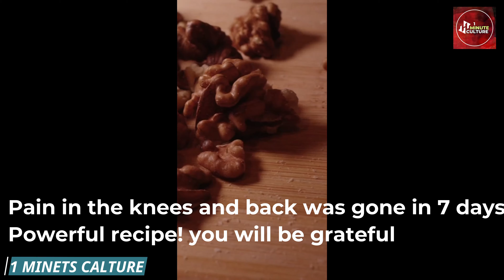Pain in the knees and back was gone in 7 days! Powerful recipe! you will be grateful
Ingredients:
100 gr walnuts
50 gr raisins
Rinse thoroughly
2-3 dried apricots
1 lemon
Mix well

Drink 1 glass before bed
Home remedies offer a plethora of solutions for various health concerns, ranging from common ailments to specific conditions. If you're dealing with a cough or sore throat, you can find relief through effective home remedies designed for these issues. Immediate constipation relief is achievable with simple remedies that can address the problem promptly. Similarly, home remedies are available for constipation, offering natural solutions for a smoother digestive system.

Toothaches can be alleviated with toothache remedies that provide both relief and comfort. If you're suffering from a dry cough, there are specific cough syrups tailored to provide relief. In fact, a wide range of cough remedies is available, including homemade cough syrup and natural cough suppressants.

For immediate relief from gout pain, certain home remedies can be used to alleviate discomfort. Ear infections and heartburn can also be addressed through natural remedies that offer relief and aid in healing. Furthermore, dandruff treatment at home can help manage flaky scalp conditions.

If you're experiencing toothache or throat pain, specific home remedies are available to alleviate the discomfort. These remedies are equally effective for ear infections in adults. Acid reflux and burning feet can also be managed through home remedies that provide relief.

When it comes to itchy skin, acidity, nausea, knee pain, and female dryness, natural cures and treatments can be sought at home, promoting a holistic approach to health and wellness. Onion juice, known for its beneficial properties, can be utilized for hair growth and treatment.

If you're dealing with a cold or cough, numerous home remedies can provide relief and speed up the recovery process. Additionally, there are specific remedies available for fever, strep throat, and cold sores. Onion juice is also recognized for its potential in promoting hair growth.

Dry cough treatment at home can help manage persistent coughing, while sore throat sufferers can benefit from the best remedies available. Tonsillitis can be addressed through home remedies, providing relief and support. Natural remedies for cough and acne are effective in managing these conditions without the need for medication.

Nighttime acid reflux can be troublesome, but home remedies can provide relief and minimize discomfort. Similarly, pimples and burns can be treated using simple ingredients found at home, offering soothing and healing properties. Homemade cough syrup and natural constipation relief are additional home remedies that can be easily prepared.

For those dealing with ringworm, dark circles, heartburn, or dry scalp, specific home remedies can be employed to address these issues effectively. Ear itching can also be alleviated using natural remedies that provide relief and comfort. Gas, toenail fungus, and dry cough can also be managed using home remedies.

In terms of health, it is crucial to maintain a healthy lifestyle and prioritize health equity. Government health departments play a significant role in promoting public health and ensuring access to quality healthcare for all. Detoxifying the liver and cleansing it can be achieved through specific regimens and liver detox juices. Medicinal herbs and herbalists offer alternative approaches to health and wellness. Lung detox is essential for maintaining respiratory health, while anti-aging creams, serums, and wrinkle creams cater to those seeking to combat signs of aging. Eye creams for wrinkles and anti-aging hand creams provide targeted solutions for rejuvenating the skin.